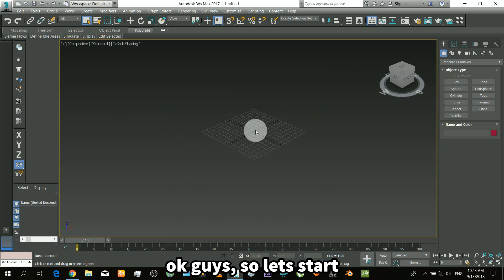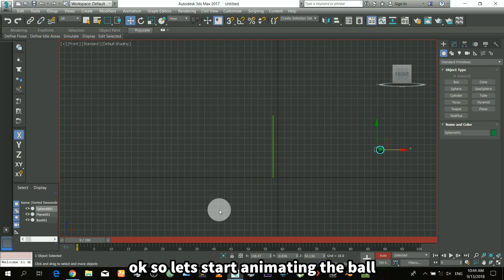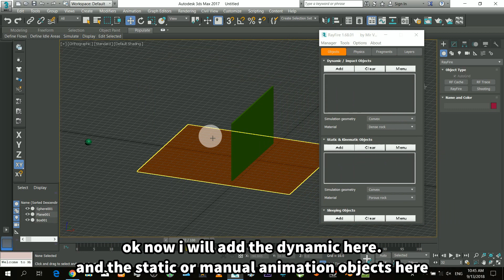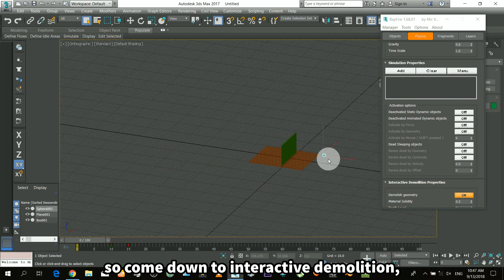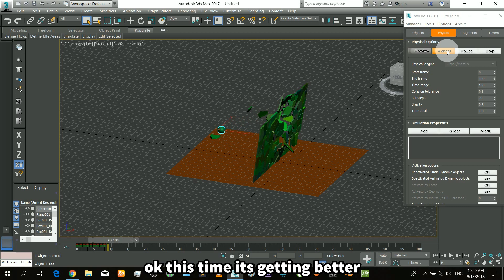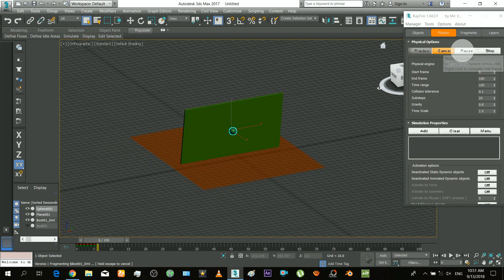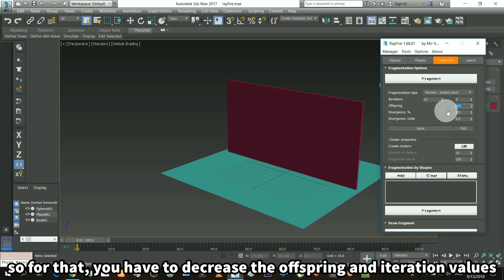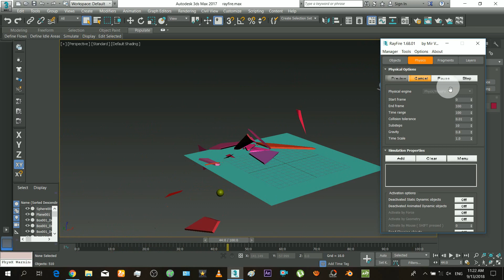Breaking Objects in 3ds max Using Rayfire | Tutorial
Learn how to break 3d objects in 3ds max and learn breaking glass.

Get 3ds max at its official website.

Made using videopad editor